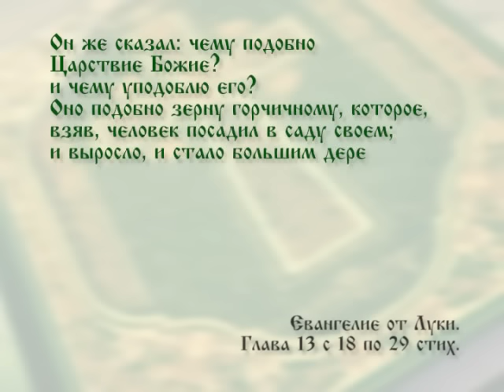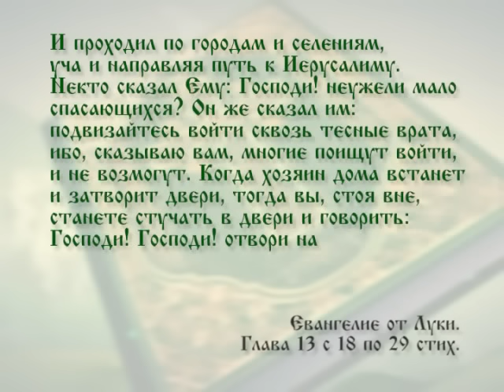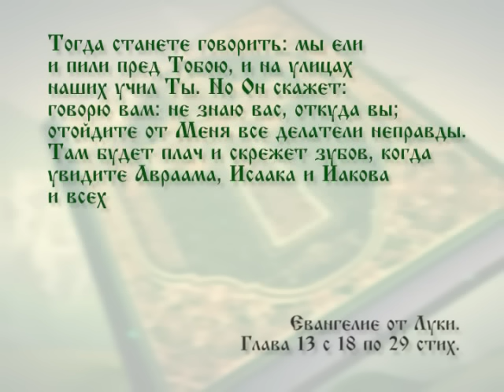Читаем Евангелие вместе с Церковью. 2 января 2016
В этот день Святой Церковью читается Евангелие от Луки гл.13  18-29 стих